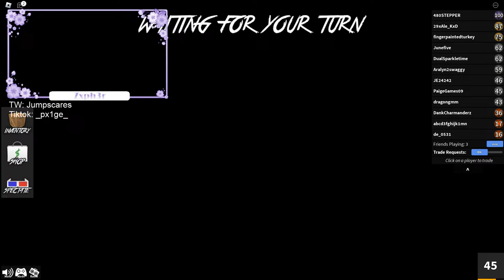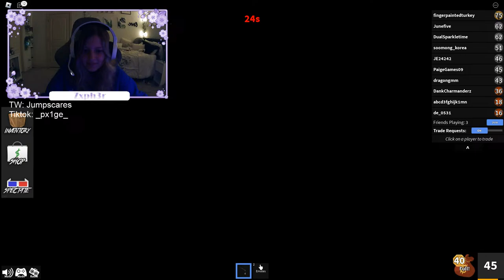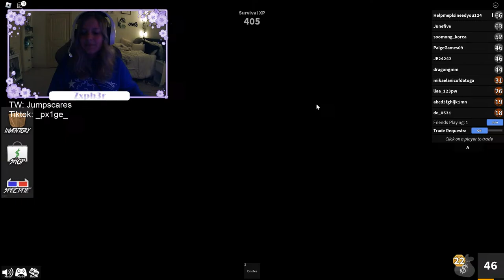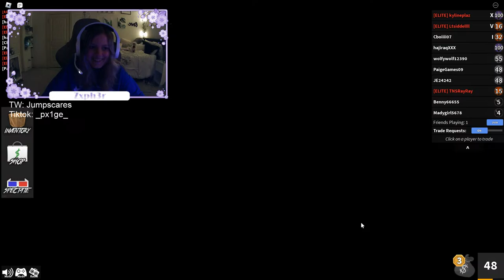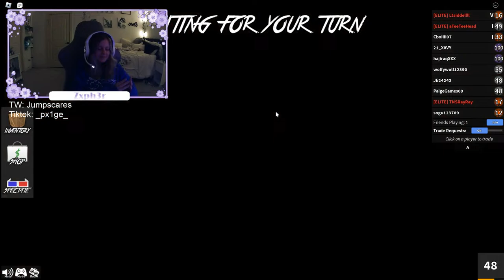Games | w/ Jay, Ricky, and Reid